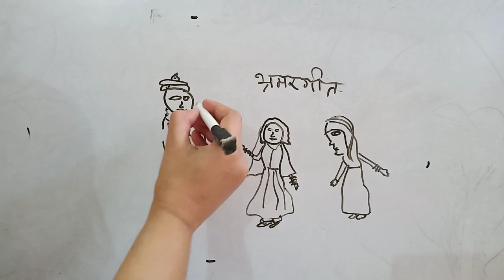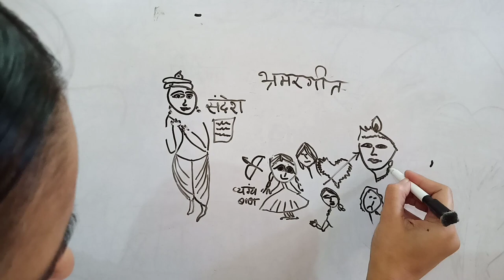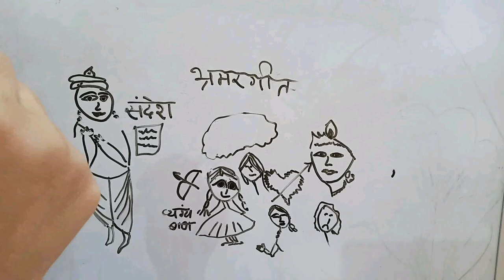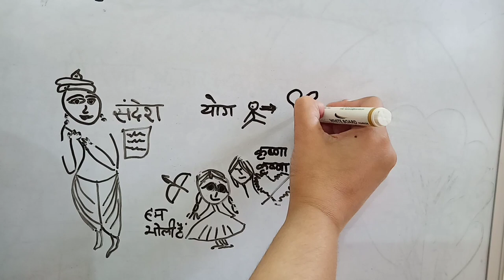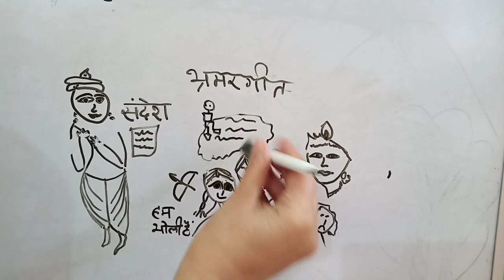सूरदास के पद hindi class १०